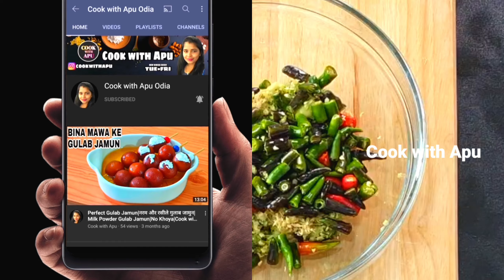କଞ୍ଚା ଲଙ୍କା ଅଦା ରସୁଣ ର ଚଟପଟା ଆଚାର ଭାତ ରୁଟି ସହ ଖାଇବାକୁ ବଢିଆ ଲାଗିବ/Pickle Recipe/Cook with Apu Odia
Welcome again to a new video,  today I am going to share with you the recipe of Lanka Lembu Ada Achar/Chilli Garlic And Ginger Pickle.

ଆପଣ ସମସ୍ତଙ୍କୁ ଆଉ ଏକ ନୂଆ ଭିଡ଼ିଓ କୁ ବହୁତ ବହୁତ ସ୍ୱାଗତ, ଆଜି ମୁଁ ଆପଣ ମାନଙ୍କ ସହିତ କଞ୍ଚା ଲଙ୍କା ଅଦା ରସୁଣ ର ଚଟପଟା ଆଚାର ର ରେସିପି ଶେଆର କରିବି। ଭିଡ଼ିଓ କୁ ପୁରା ଦେଖନ୍ତୁ, ଧନ୍ୟବାଦ। 🙏

◇Links to my other videos (ଭିଡ଼ିଓ ଲିଙ୍କ): -